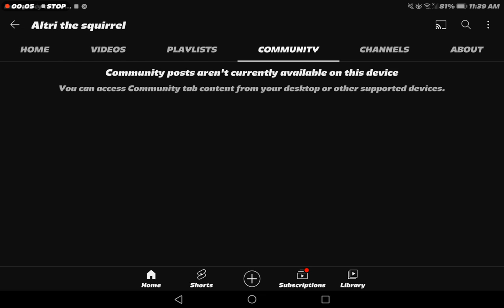I have a community tab now